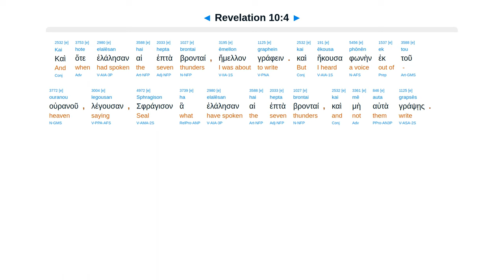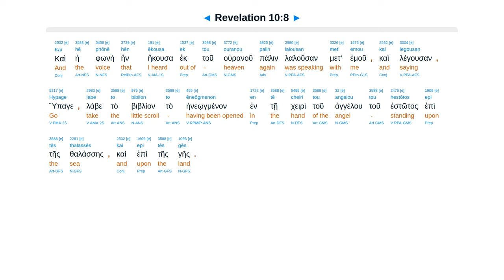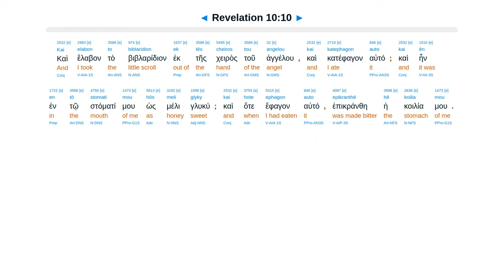Revelation 10 - Interlinear Greek New Testament Bible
Angel sea & land. Seal 7 thunders. No more delay. Take & eat little scroll. Sweet then bitter. Prophesy.